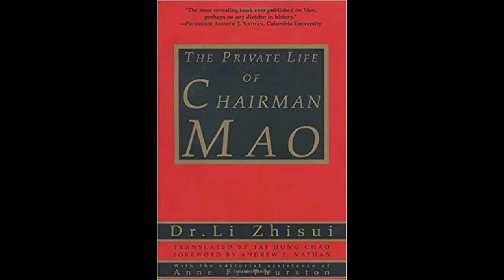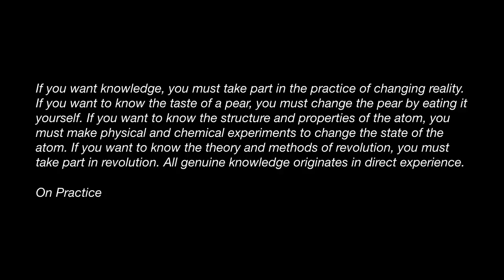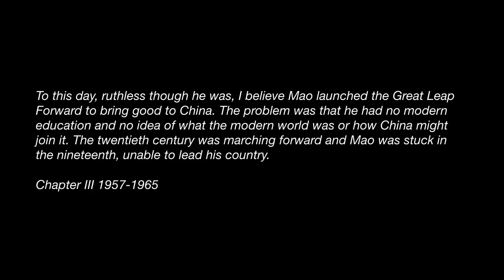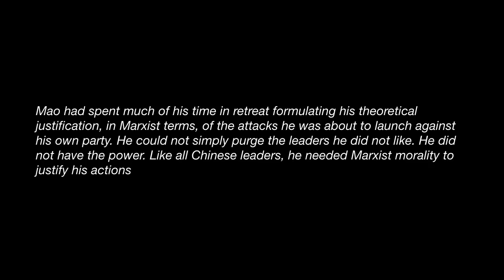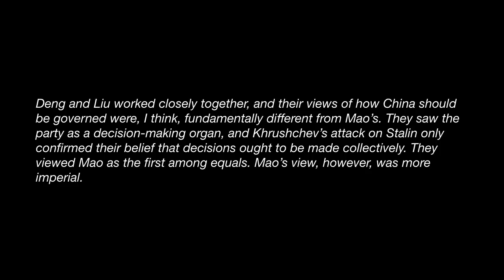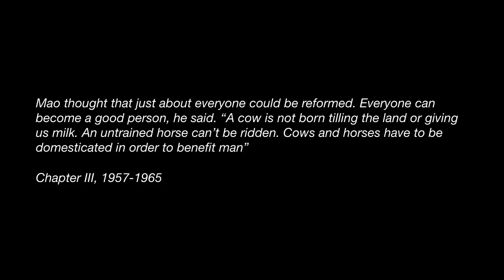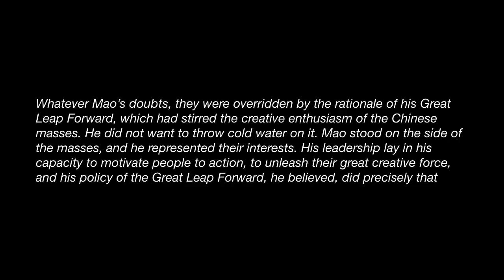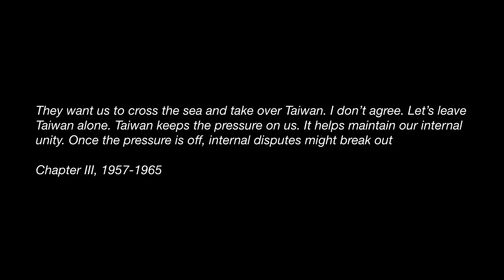Reading the Private Life of Mao Zedong: Mao in Politics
I split my thoughts about my reading of the Private Life of Chairman Mao into two videos because while the stuff about Mao’s personality and private life are scandalous and worthy of note, they kind of steal attention away from other stuff. So I wanted to get that done first. Here, we talk about Mao’s politics and political actions, which are such a bundle of contradictions that I sometimes cannot help but play armchair psychologist.

Part 1 of the book review deals with Mao the man.